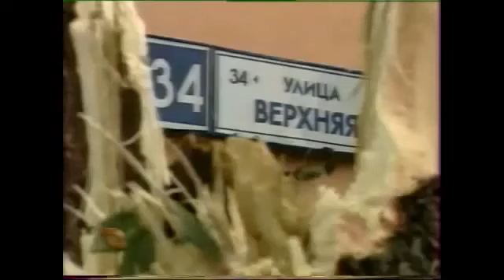Новости (ТВ Центр, 21.06.1998) Ураган в Москве